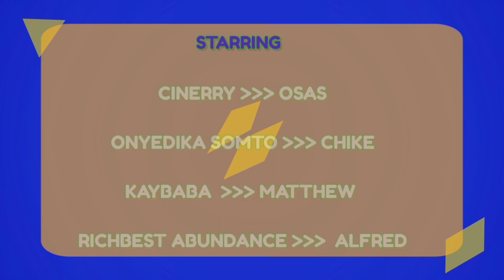CARELESS PACKAGING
Okoro goes to buy new loafers, madam philo is faced with a difficult discussion. An insight on people who live above their means.

MADAM PHILO (WOES OF PATRICIA) SEASON 2

Big shoutout to :

@blessing_preshus (madam philo / Producer )
@sirhpee_ (Okoro)
@i.chimaobi131 (voice effects)
@onyedikasomto (Captions)
@castlelinkz (Story/Creator/Producer/Director)